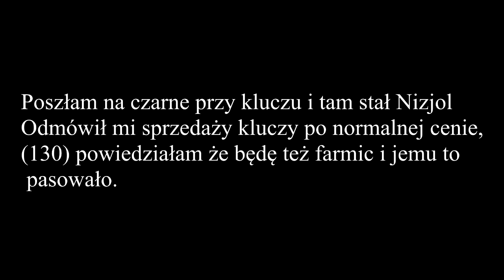CO SIE STALO OBOK FYO 2 : Wojna za klucze? TAERN ORO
Ooooo impreza.